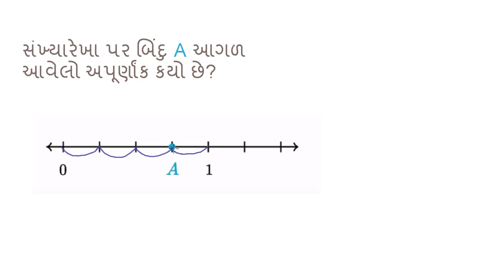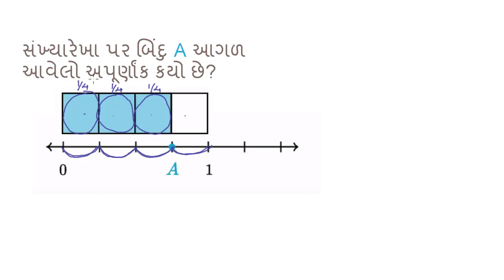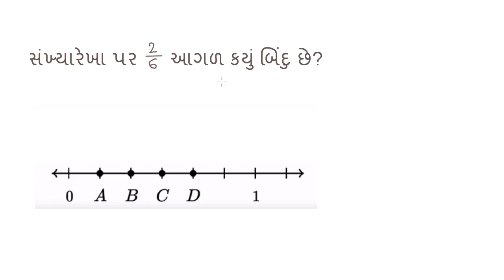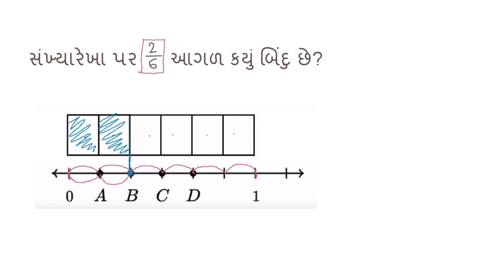ધોરણ-6, પ્રકરણ-7.67, ગણિત, અપૂર્ણાંક બારને સંખ્યા રેખા સાથે સંબંધિત કરવું